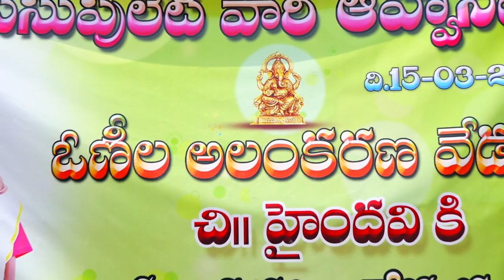Hyndhavi Naidu Half Saree ceremony/Handmade crafts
Half Saree function